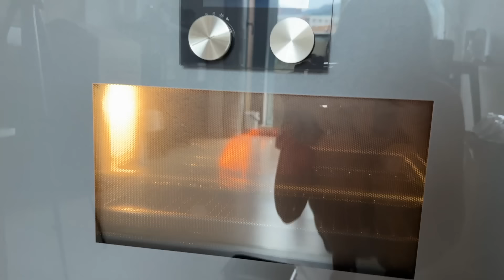Living Alone in Hong Kong | Vlog ep5 | Moving into my new apartment!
Hellooooo! The new chapter begins right here. Enjoy💛